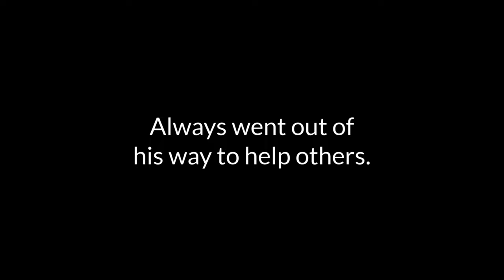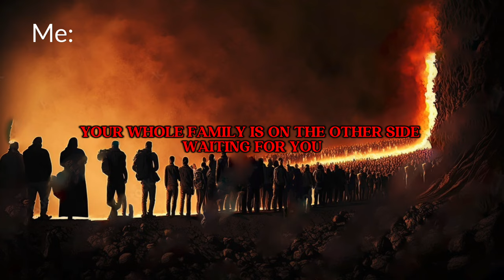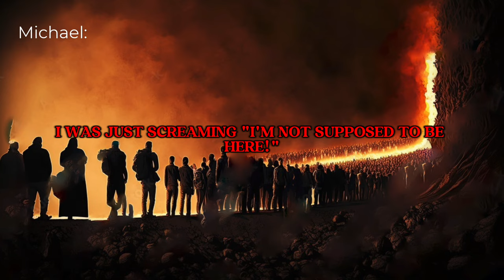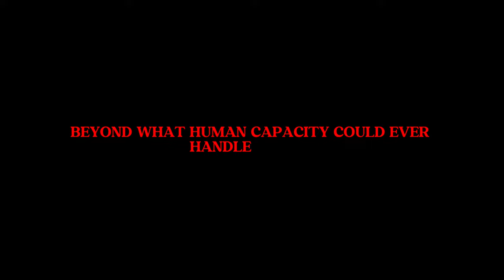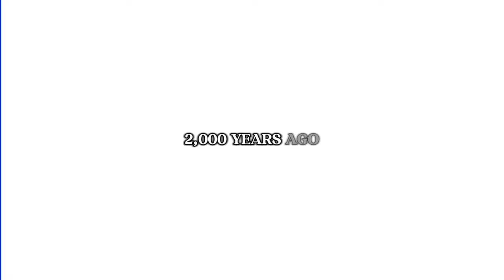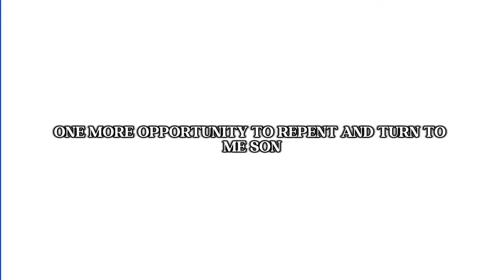The Horrors Of Death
Hell Heaven podcast This is the reality of what happens when someone dies without Christ. Jesus tasted death for all of us, so you wouldn't have to.